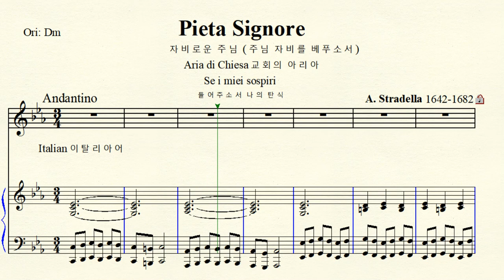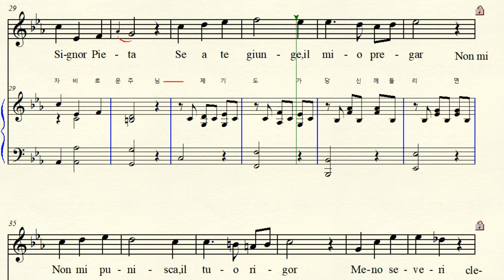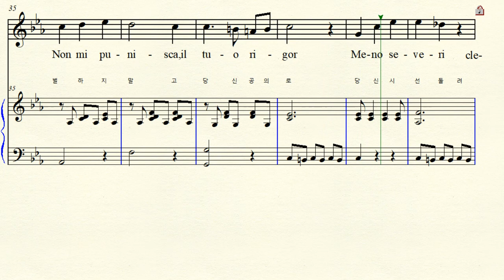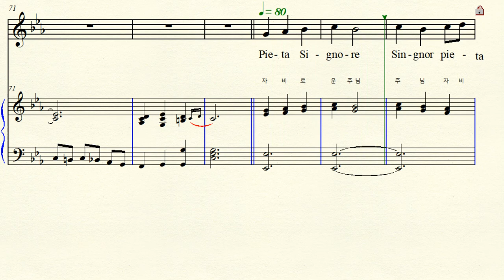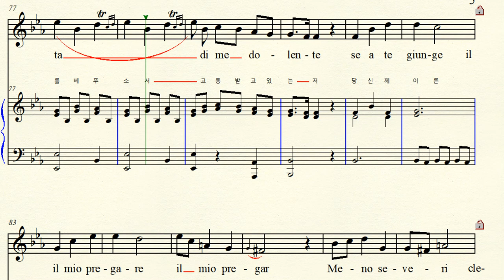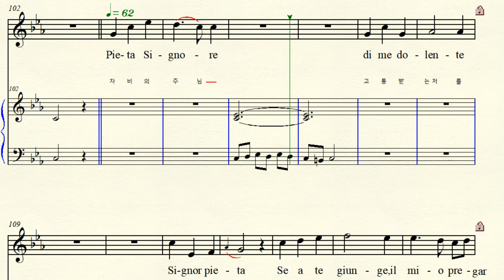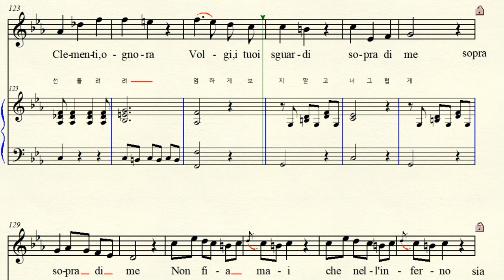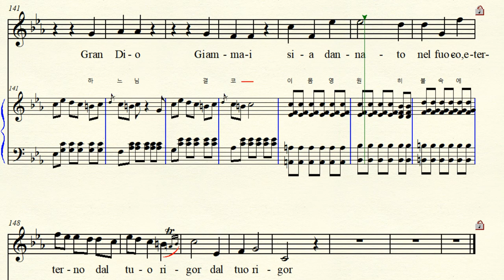2-31 Pieta Signore 자비로운 주님 Stradella 스트라델라 C minor 다단조 (For Midium Voice)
Aria di Chiesa 교회의 아리아  Subtitle 부제목 :  Se i miei sospiri 나의 탄식을 들어 주소서
Pieta Signore 자비로운 주님 (주님 자비를 베푸소서)
C minor 다단조 악보 가사해석 원조성 장2도 내림